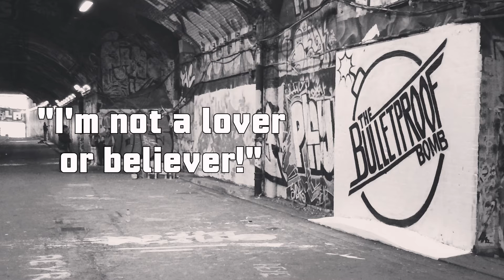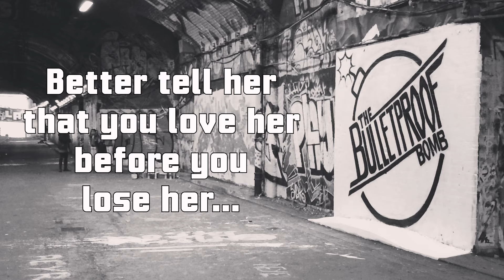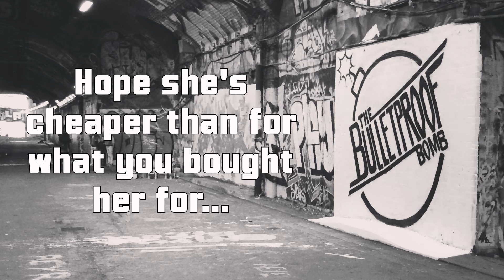Bulletproof Bomb 1-10 Lyric Video